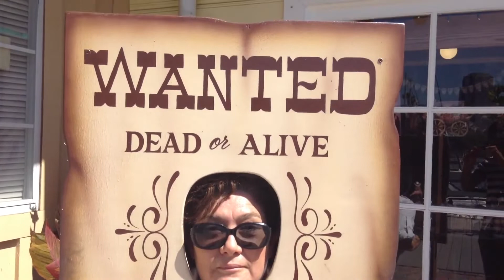Happy Mother's Day from the Vegas! - Come to Mama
Happy Mother's Day from the Vegas!